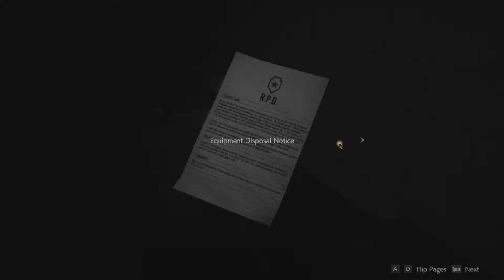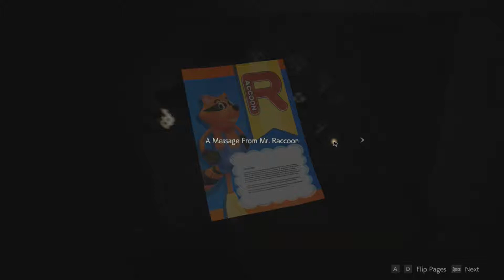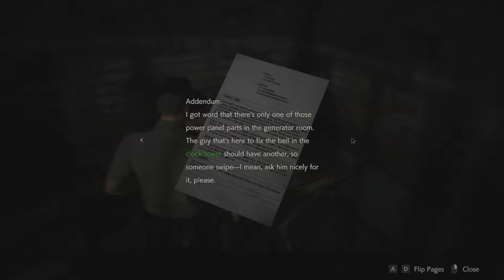Resident Evil 2 : ตูบซอมบี้ # 4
ขนาดหมายังเป็นซอมบี้ ในเมืองนี้คงไม่มีอะไรที่ผมไว้ใจได้แล้ว 55

ขอขอบคุณทุกๆท่านที่มารับชมกันด้วยนะครับ ถ้าชอบคลิปนี้อย่าลืม กดไลค์ กดซับ กดแชร์ ทิ้งคอมเม้นทฺ์ไว้ด้วยก็ดีนะจ้ะ